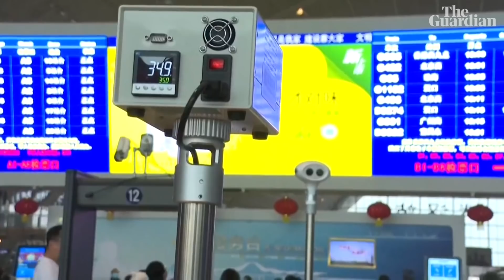Coronavirus: Wuhan in lockdown as residents barred from leaving Chinese city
China has barred the 11 million residents of Wuhan from leaving the city as it looks to prevent the spread of the potentially deadly coronavirus. The city will stop outgoing travel from the airport, train station and other public transport services

Coronavirus: panic and anger in Wuhan as China orders city into lockdown